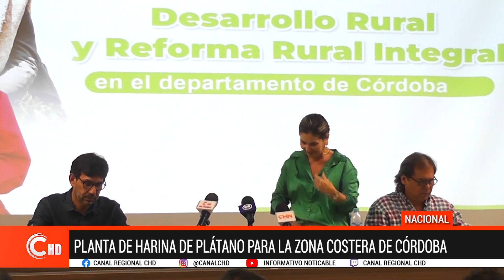PLANTA DE HARINA DE PLÁTANO PARA LA ZONA COSTERA DE CÓRDOBA